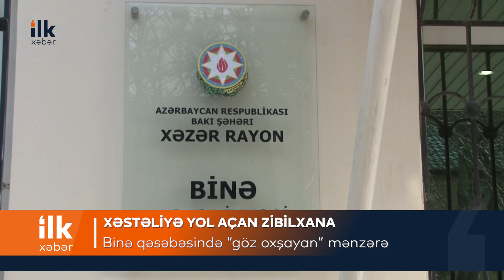İlk Xəbər - Xəstəliyə Yol Açan Zibilxana